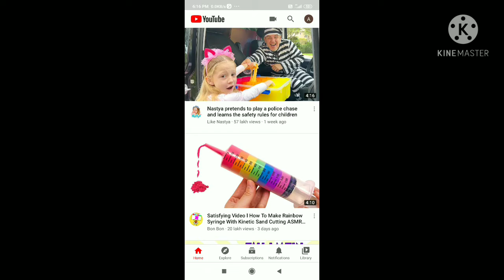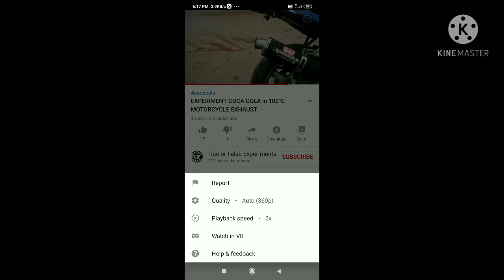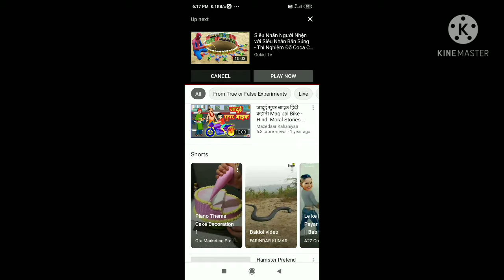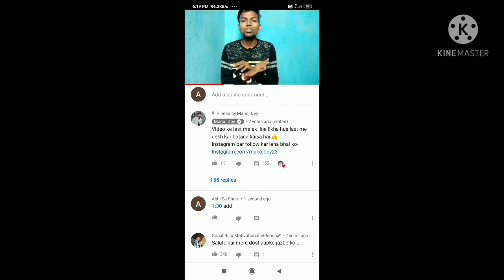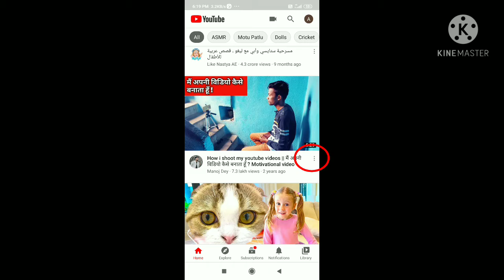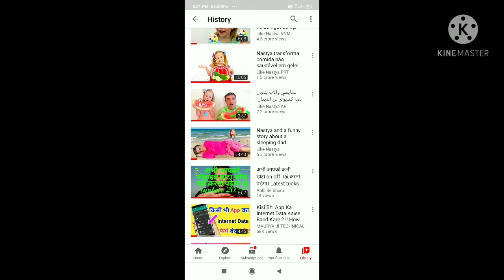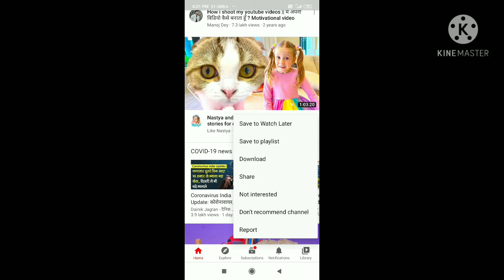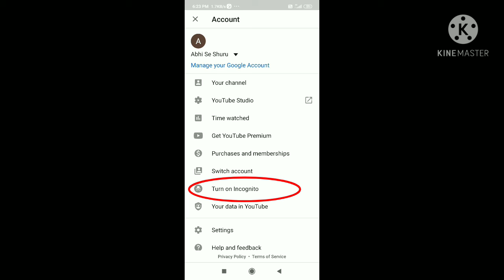You tube की 7 secret setting जो आपको Smart बना देंगे। youtube secrets tricks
YouTube ki secret setting , youtube secret settings , youtube security , youtube secret ,  youtube secrets , youtube secret settings , youtube secret tricks , youtube secrets tamil , youtube secrets book , youtube secret tips , youtube secret features , youtube videos ki speed kaise kam kare, kisi ki video ka time set kaise kare,  you tube videos ko watch later me kaise dalen, you tube watch histary kaise dekhe, youtube videos ki report kaise kare, youtube me incognito mode kaise on kare , hello friends aaj ki es video me hum upper bataye huye sabhi feature ke relative setting patane wale hain,,, thanks friends